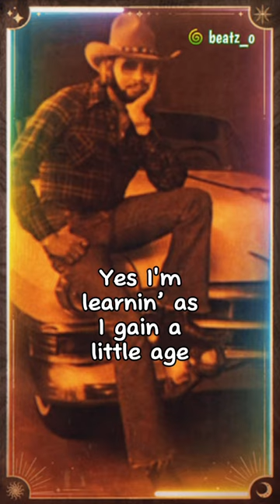Hank Williams Jr - The American Way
📲 Turn on 🔔 notifications to stay updated on my 🆕 uploads